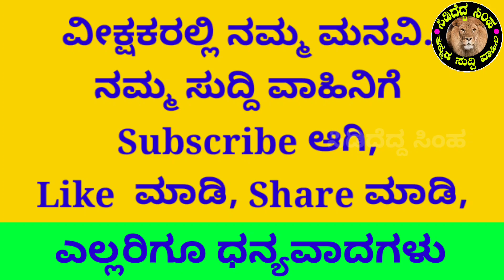ವಿಶೇಷ ಕಾರ್ಯಕ್ರಮ "ಸಾಹಿತ್ಯ ಸಿರಿ"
sididedda simha